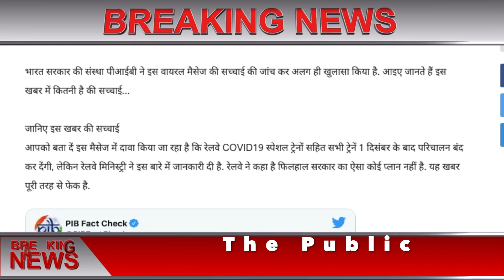PM Modi यात्रीगण ध्यान दें क्या 1 दिसंबर से बंद हो जाएंगी सभी ट्रेनें?जानें रेल मंत्रालय ने क्या कहा